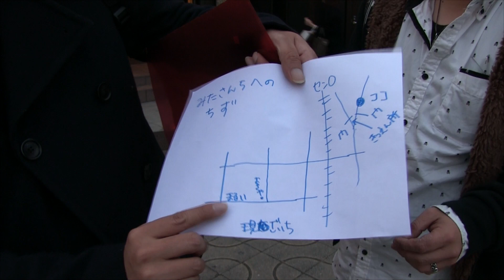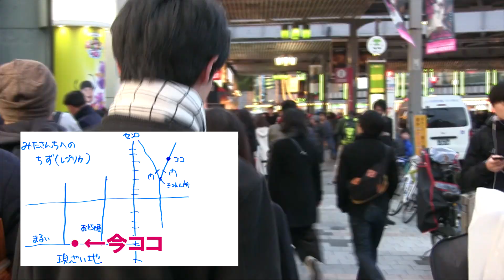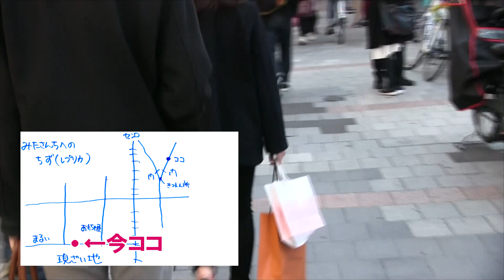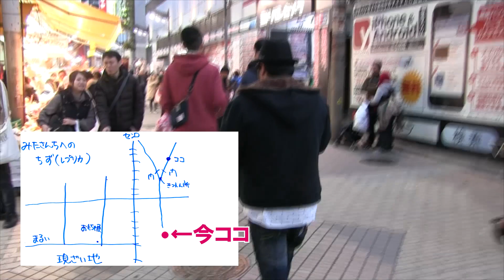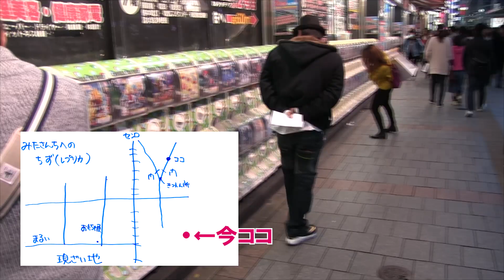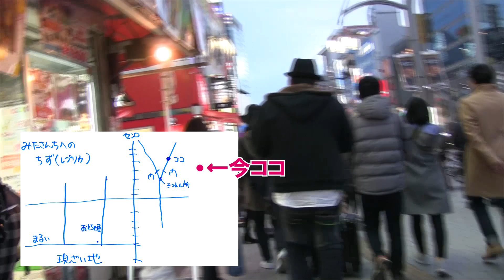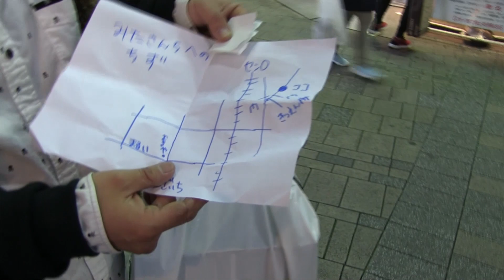かどっち、はじめてのおつかい■ミタスニーカーズ■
東京が苦手で方向音なかどっちにミタスニーカーズさんに自力で
行ってもらいました。
適当に書いた地図はサービスです！！

検証、レビュー、スニーカー紹介などなどしていきます！

いつもお手伝いして頂いてる方。
藤森勇気さん（不定期出演）

みっちゃん（不定期出演・出演お休み中）